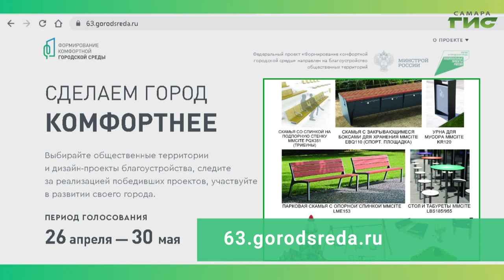Лесопосадка на 18 км Московского шоссе — общественное пространство, участвующее в голосовании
Лесопосадка на 18 км Московского шоссе — общественное пространство, участвующее в голосовании по благоустройству на 2022 год в рамках программы "Формирование комфортной городской среды". Голосование с 26 апреля по 30 мая на сайте 63.gorodsreda.ru. От активности жителей зависит, какие пространства преобразятся.